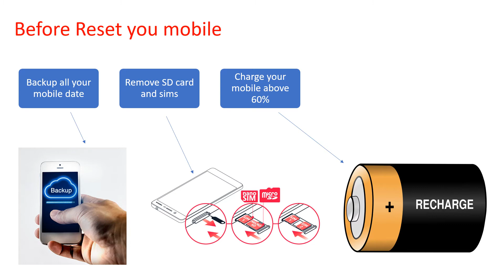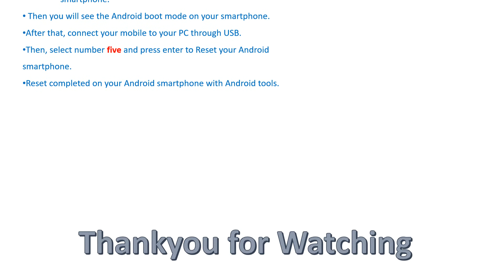How to Hard Reset Lenovo Legion Duel– Pattern Unlock